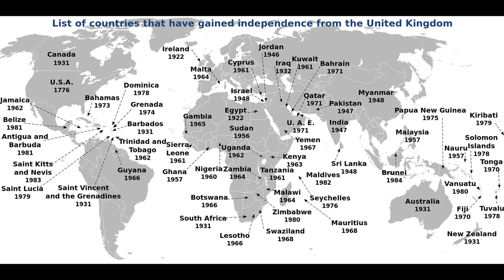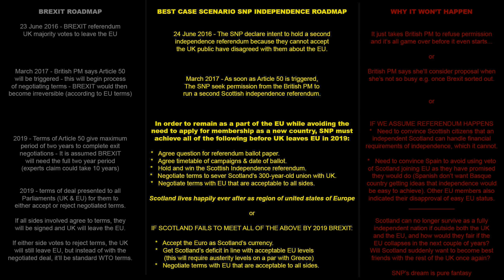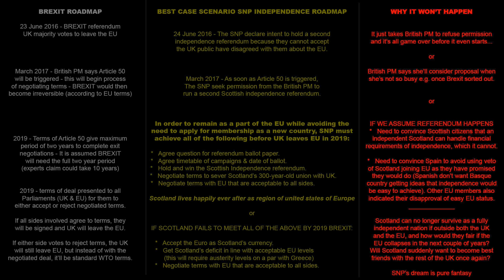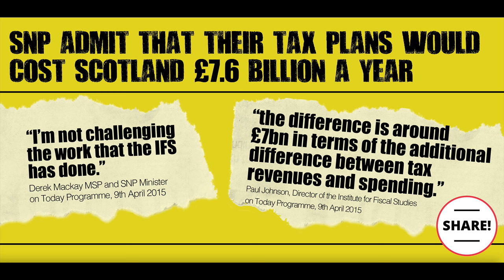Scottish Independence Is Now Impossible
...Just to be clear, in case my closing comments gives rise to an apparent contradiction, I believe Brexit to be the correct course - UK is big enough to handle itself - Scotland, on the other hand, is not... Scotland going independent would be a fragmentation too far that would lead to a devastating change to the quality of life for the Scottish people.
...While independence may be technically possible i.e. Scotland could simply vote for independence, an independent Scotland is not sustainable and the Scottish people are not stupid enough to vote for their own self-destruction...